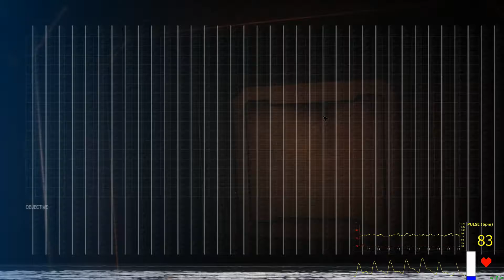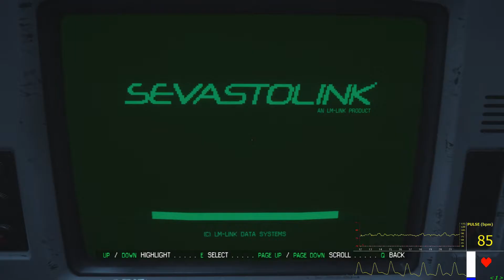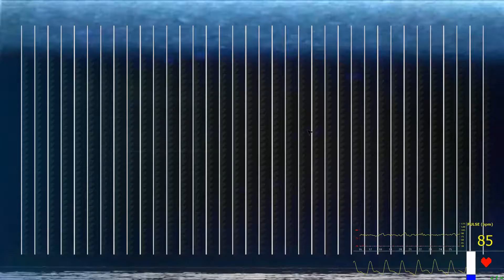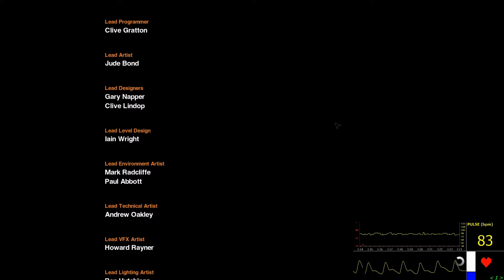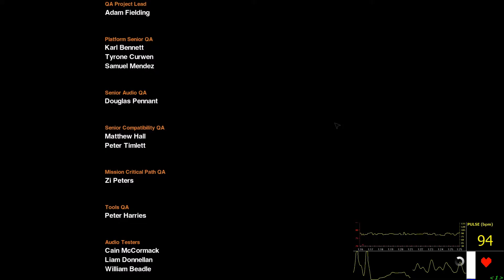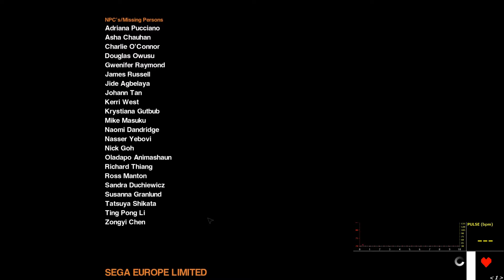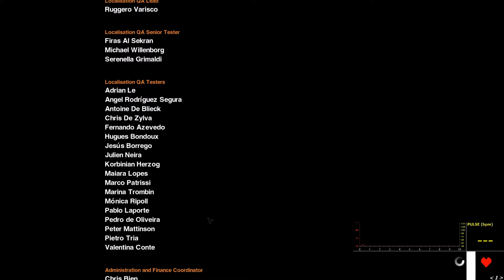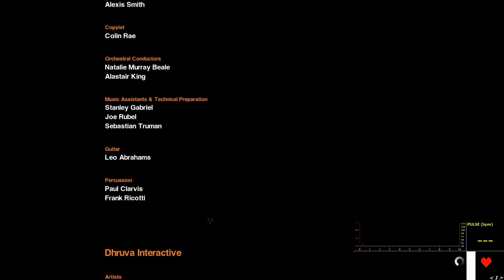Alien Isolation - Chapter 14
The end is in sight